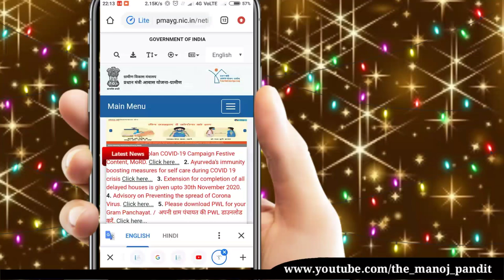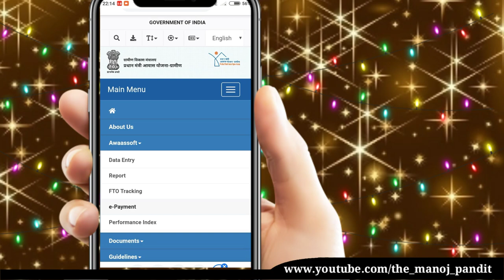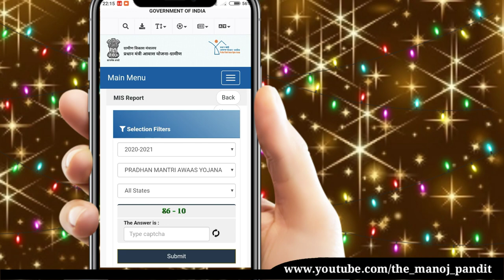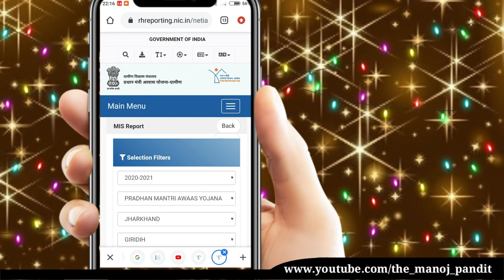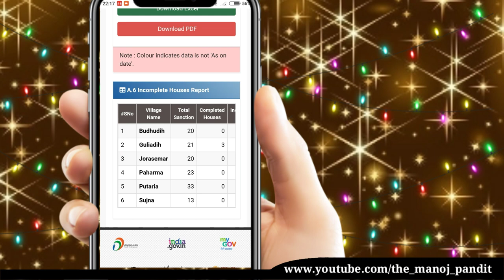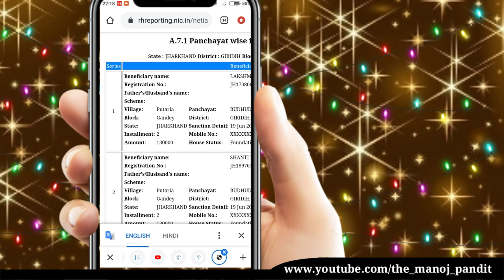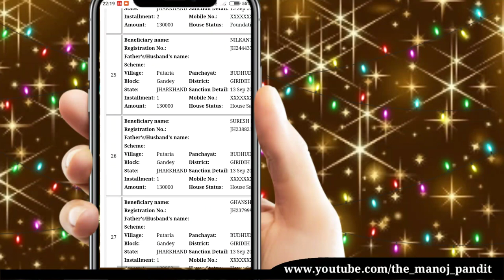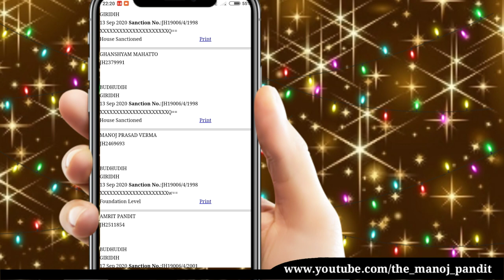PM awas ka first installment & second installment check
PM awas ka first installment & second installment chek
pm awas ka first installment & second installment chek the_manoj,2020 first instalment,installment